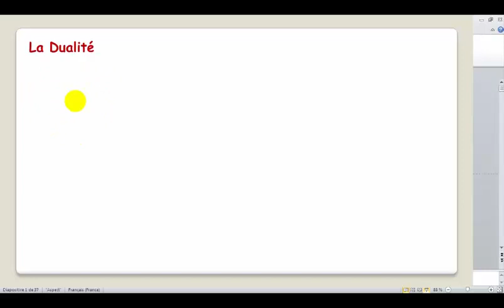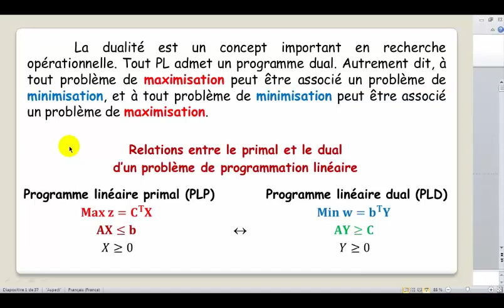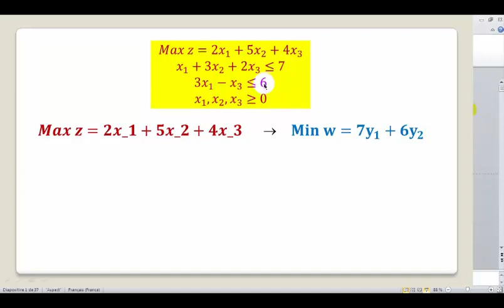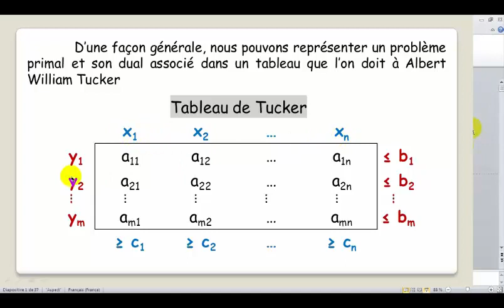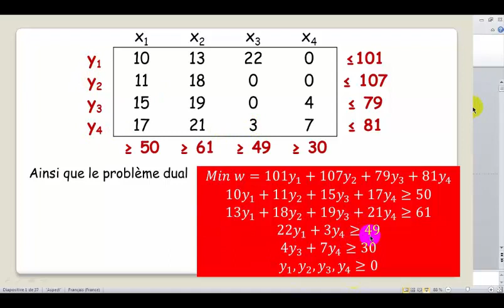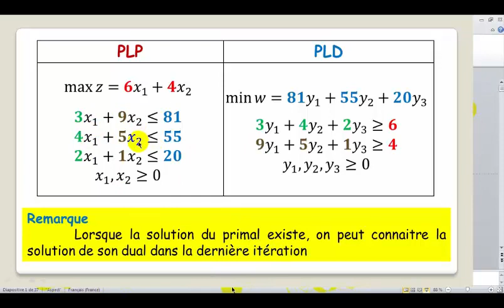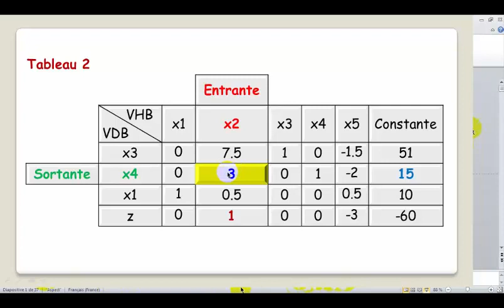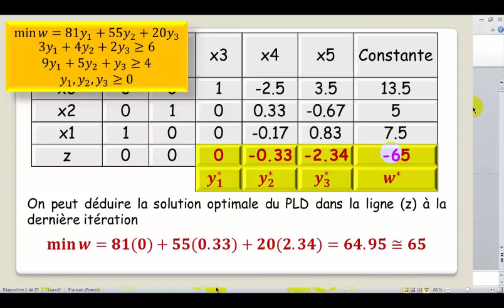Techniques Quantitatives de Gestion - La dualité